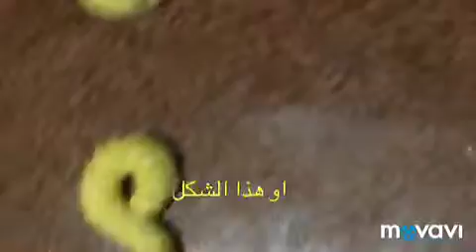كعك النقاش/كعك الافراح المحشي الذيذ /اجمل والذ كعك ممكن تعمليه روعه👏🏻👏👏كعك منقوش /كعك العيد 2020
كعك النقاس /كعك  الاعراس كعك محشي بالعجوه كعك محشي للافراح والمناسبات كعك محشي بالتمر كعك مطبوط كعك محشي بمقادير مظبوطه كعك النقاس للمناسبات والافراح كعك الاعراس مظبوط كعك ٢٠١٩